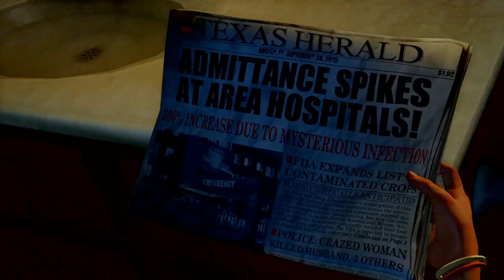The Last of Us™ Remastered_Prologue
Joel, Sarah and Tommy.The Last of Us™ Remastered